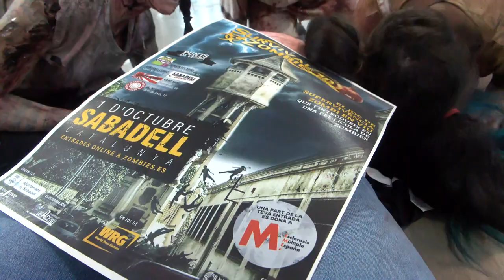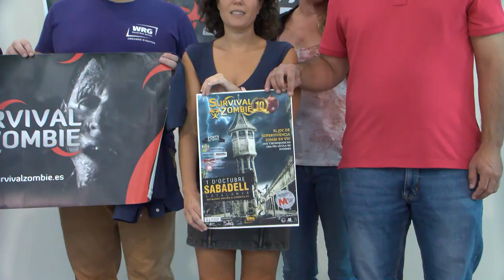Sabadell acollirà una Survival Zombie